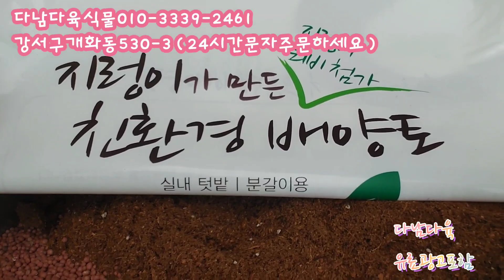특집/꽃피는염좌/돈들어오는/염좌금 다남다육식물010-3339-2461